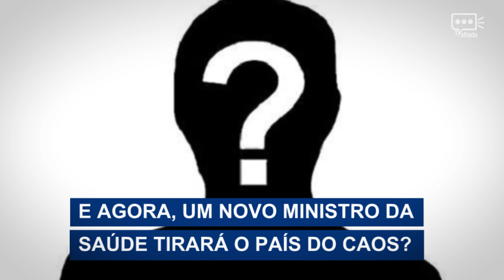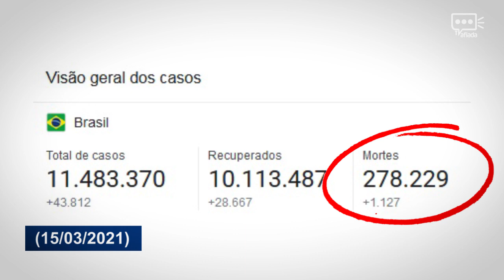TCHAU, PAZUELLO | NÃO ADIANTA TROCAR O MINISTRO, O PROBLEMA É O BOLSONARO!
Na coletiva (15/03), Pazuello admite que pode ser substituído, mas diz que não pedirá demissão. Segundo o ministro, ele fica no cargo enquanto Bolsonaro busca 'reorganizar' o Ministério da Saúde.

Quem será o próximo ministro da saúde? Comente aí, amigos navegantes!